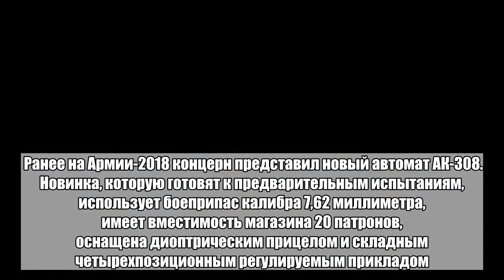«Калашников» решил создать двуногий танк из «Звездных войн»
Инженеры концерна «Калашников» задумали создать прямоходящую машину. Об этом сообщает «Калашников Media». «На международном форуме "Армия-2018" "Калашников" представил концептуальный макет управляемого прямоходящего комплекса. Перспективная цель применения антропоморфного комплекса — решение инженерных задач», — отмечается в сообщении концерна. Уточняется, что развитие технологии будет продемонстрировано на следующем форуме. Исходя из представленных фото- и видеоматериалов, машина будет состоять из башни-рубки с панорамным обзором на шагающем двуногом шасси. Изделие оснащено двумя руками-манипуляторами. По внешнему виду концепт напоминает вездеходный разведывательный транспорт AT-ST из киновселенной «Звездных войн». Ранее на Армии-2018 концерн представил новый автомат АК-308. Новинка, которую готовят к предварительным испытаниям, использует боеприпас калибра 7,62 миллиметра, имеет вместимость магазина 20 патронов, оснащена диоптрическим прицелом и складным четырехпозиционным регулируемым прикладом.Больше ада и странных новостей в Telegram-канале «Лента дна».